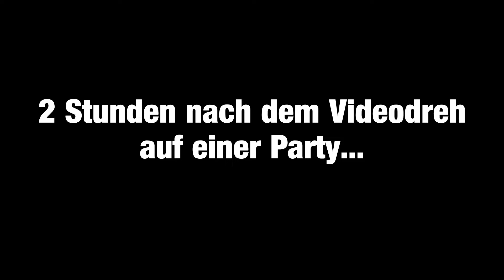VLOG 100 SURSTRÖMMING CHALLENGE!!! / Neuer Merch 2020 / MyFly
essen wir Gammelfisch und bewältigen damit einer der härtesten Delikatessen der Welt. Viel Spaß beim Schauen!
Neuer Merch 2020!
Dieses mal haben wir uns wirklich viel Zeit beim Design gelassen und das best mögliche raus geholt. Das Disign ist durch eine Abtönnung schlicht aber trozdem nicht Farb los gehalten. Das sorgt für eine entspannte Farb-Atmosphäre die nicht zu auffällig wirkt aber zu gleich auch nicht Langweilig. Durch das 100 Vlog wird das Design Limitiert sein, aber jeder hat die Chance ein Artikel nach Wahl zu ergattern, da es nicht auf Stück begrenzt wurde sondern auf Zeit. Ihr könnt euch den Merch in über 140 Artikeln aller Art und verschiedenen Farben und Größen kaufen. Geht einfach auf den Link und schaut mal rein

Ihr könnt jetzt kostenlos meine Autogrammkarten Downloaden.